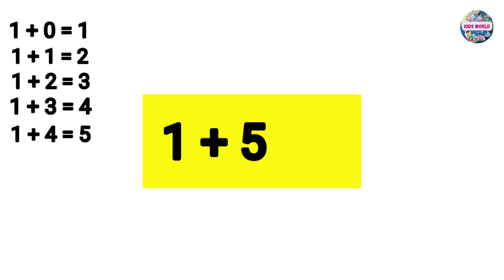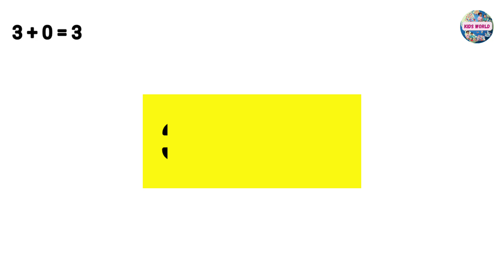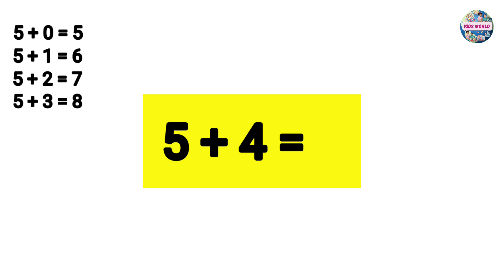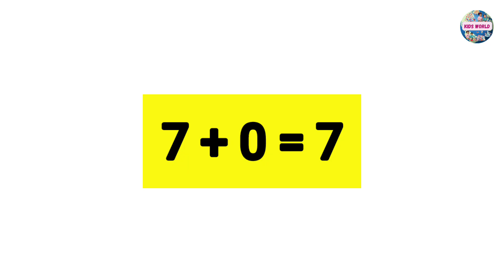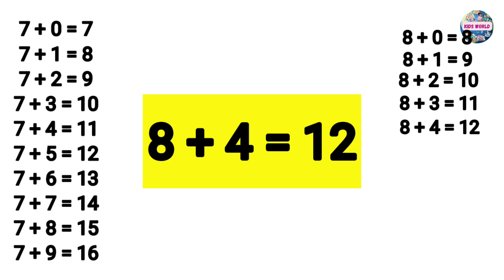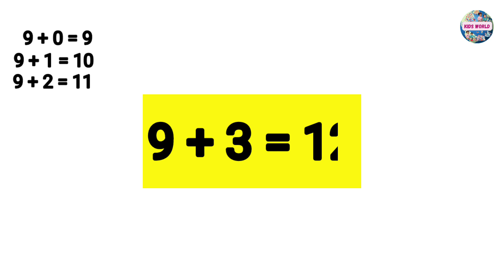ADDITION TABLE 1 TO 9